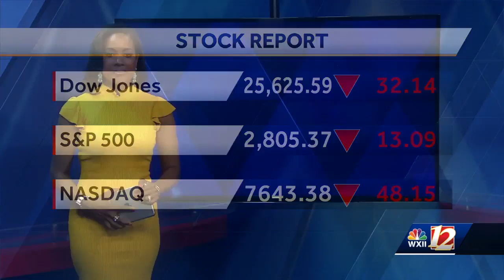Montlieu Academy students receive free running shoes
Dozens of children from High Point have brand new running shoes. The students are involved in GO FAR which stands for “Go out for a run”.